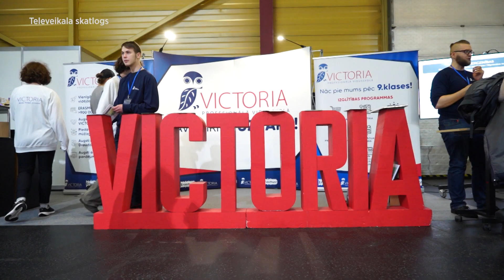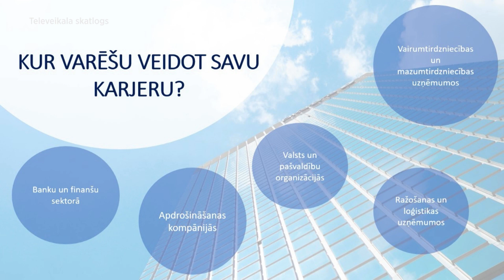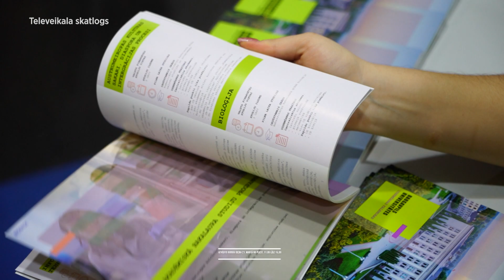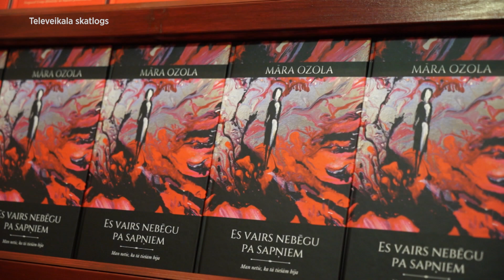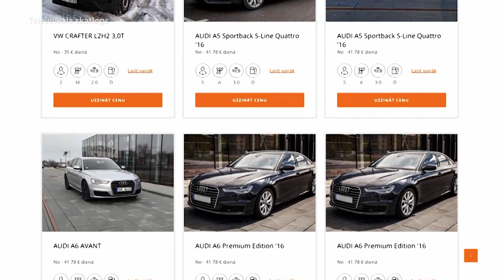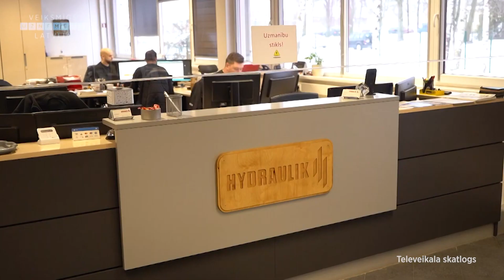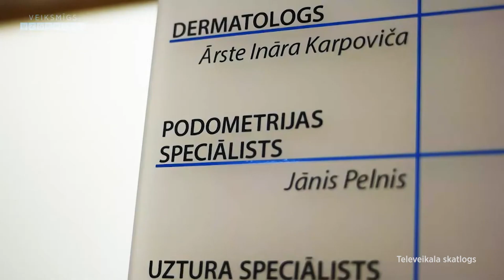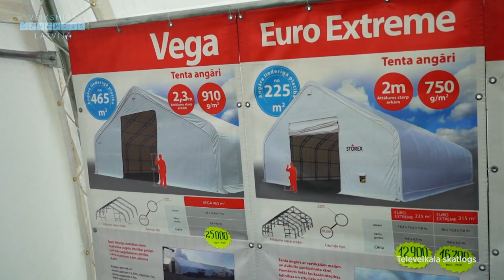Veiksmīgs Uzņēmējs Latvijā 10.03.2024